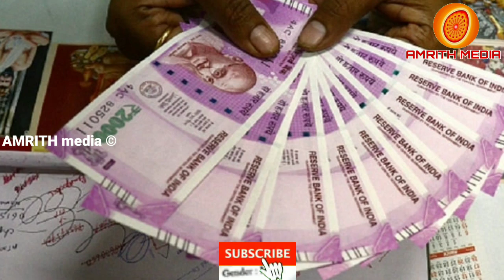വീടില്ലാത്തവർക്ക് വീടുവച്ചു കൊടുക്കുന്ന പദ്ധതിയിലേയ്ക് അപേക്ഷിക്കാം | Amrith media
It's a dream come true for everyone.  But often not everyone is financially able to afford a home.  In such a case we usually approach the banks for a loan.  But banks charge a huge amount of interest.  Here is a solution to all this.

 Let it be in whatever district you intend to house.  You can now take out a home on a loan without interest.  All you have to do is repay the amount within 50 months.

 In Palakkad, Thrissur and Malappuram Kasaragod, the price is Rs 1,400 per square foot.  But the price per square foot varies from district to district.  In Kannur and Kozhikode districts the charge is Rs 1450 per square foot.  But in Wayanad district it is Rs 1500 and in Thiruvananthapuram district it is Rs 1550.

 What are the features of this project ??

 Under this scheme, the cost of flooring, bedding, windows and other materials required for the house will be borne by the landlord.  The

company will carry out the work until the belt warp gives the key to the house.  The company pays 50% of the cost of building the house.  The remaining amount is to be spent by the landlord himself.  The loan has to be repaid on a monthly basis within the next month.

 That is, if the house you intend to put up is worth Rs.  Now, when you start repaying the loan, pay back Rs.  It will be difficult to pay the amount only for the first one year.  The amount to be paid later will be deducted from the total amount.

 Then everyone should take advantage of this golden opportunity.  If you want to build a house like this, you can watch the video above to know more.